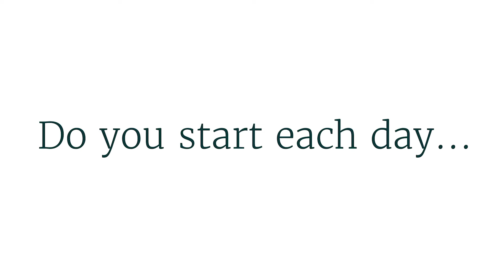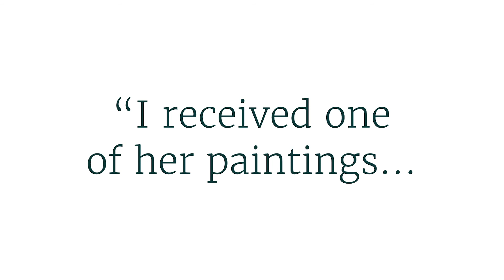Intuitive Reading + Artwork Combination: A supportive gift for your growth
Adriana explains the benefits of an Intuitive Reading combined with a personal custom spiritual art piece.